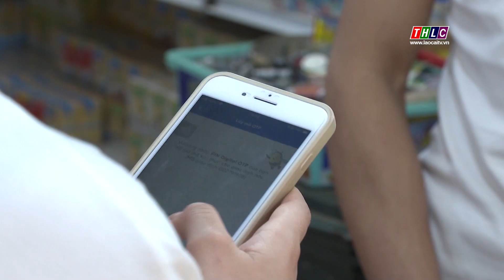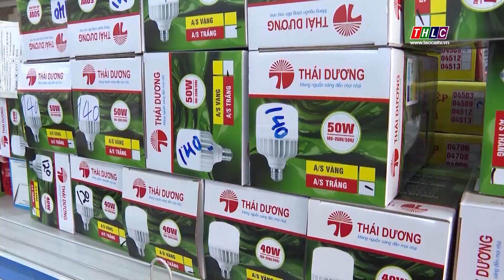Đẩy mạnh phát triển thương mại - dịch vụ ở khu vực nông thôn | THLC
Laocaitv.vn - Cùng với sự hình thành các trung tâm thương mại, siêu thị ở khu vực trung tâm, thành phố, tại khu vực nông thôn của Lào Cai, hoạt động thương mại, dịch vụ cũng đang phát triển tương đối mạnh mẽ. Không chỉ đáp ứng nhu cầu tiêu dùng của người dân, việc phát triển dịch vụ thương mại ở nông thôn cũng giúp nhiều hộ dân chuyển đổi ngành nghề, nâng cao thu nhập, cải thiện đời sống, từ đó thúc đẩy kinh tế các địa phương phát triển.
Đài Phát thanh - Truyền hình Lào Cai